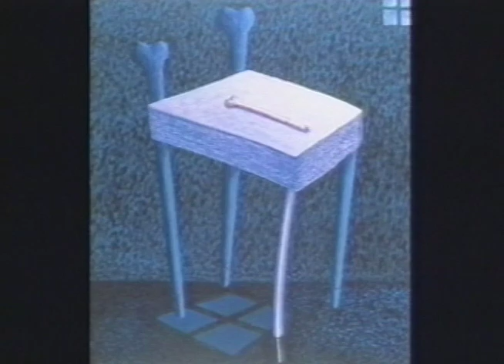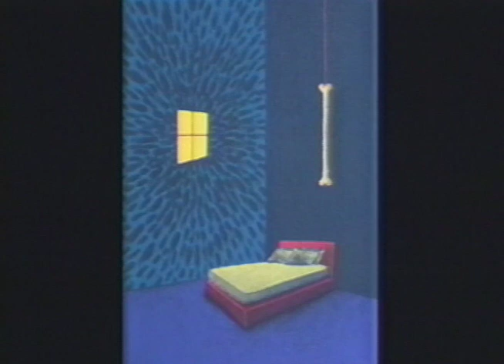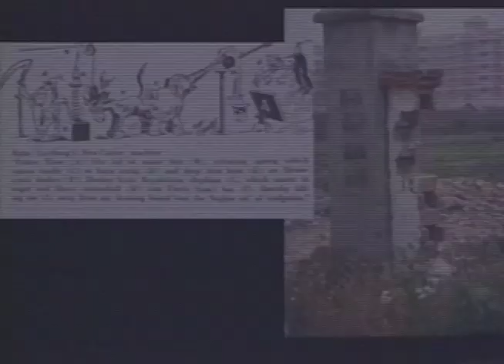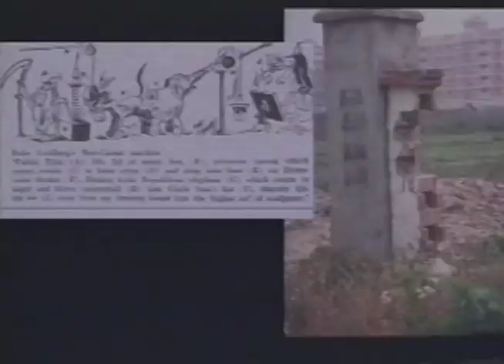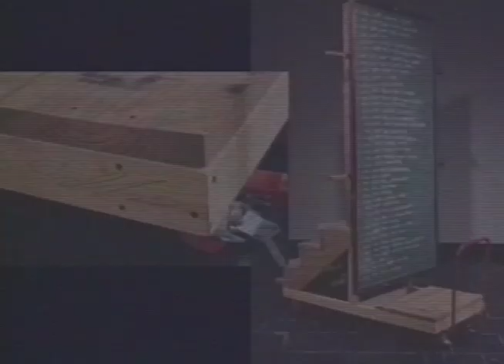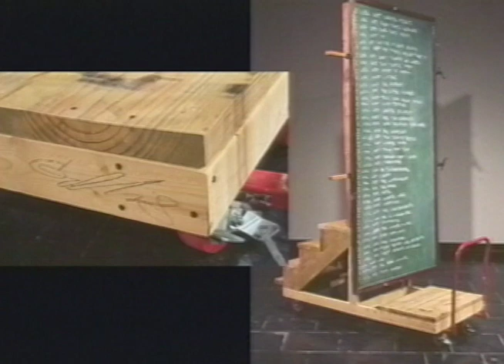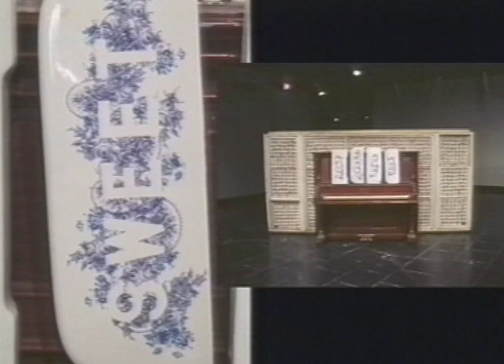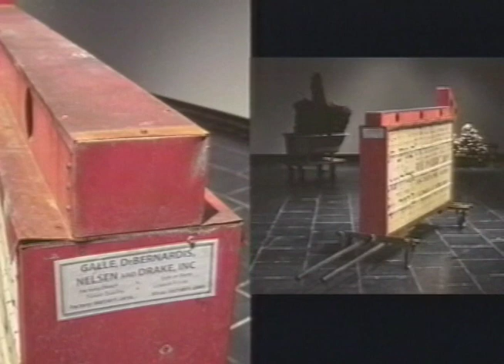San Diego Mesa College Art Gallery presents the 2002 Faculty Exhibition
Lectures by Professors Robert Sanchez and Brian Gillis were recorded on October 17, 2002.